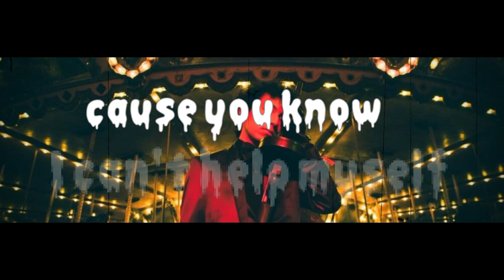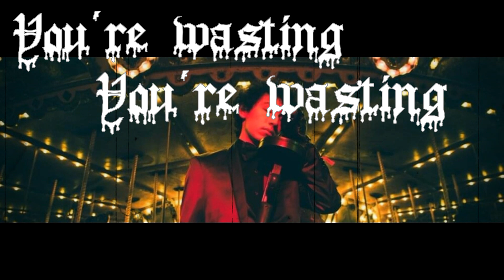Sub Urban|| Freak|| feat-REI AMI||(Official Music Video)||LYRICS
Sub Urban||  Freak|| feat-REI AMI||LYRICS

Turn on the notification for more new updates.

Lyrics FREAK

Cerebrum jailed with thoughts most would consider rot
To think you're any different from an animal
A creature sick as you should be put down
Oh-na-na-na-na, oh-na-na-na-na
Oh-na-na-na-na, oh-na-na-na-na
Welcome to our freak show (Oh-na-na-na-na), come meet my monsters (Oh-na-na-na-na)
Oh, such a fine collection of stranger things (Oh-na-na-na-na, oh-na-na-na-na)
Please, don't hide your imperfections nature
Took two tries to make the man in white
No, I don't mind, you are a beauty
Not temptation, you're my creation
Freak o' Friday night, know I'm the main attraction
Basket acrobat, they wanna see some action
Tinkering with my design, twist and turn my feral mind
Play with me 'til you've found another toy
Let me be your freak show, I could be your favorite monster
Lock me up, don't let me out 'cause you know I can't help myself
Oh-na-na-na-na, oh-na-na-na-na
Oh-na-na-na-na, oh-na-na-na-na
You're wasting, you're wasting all
Of your time finding a cure when there's no disease
Of your talent on an audience who sees a freak
Oh-na-na-na-na, oh-na-na-na-na
Oh-na-na-na-na, oh-na-na-na-na